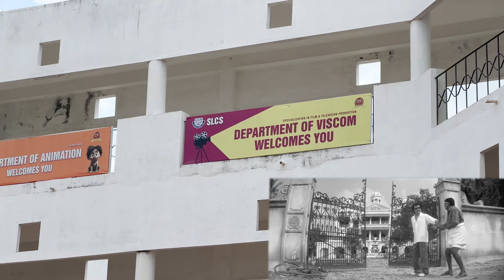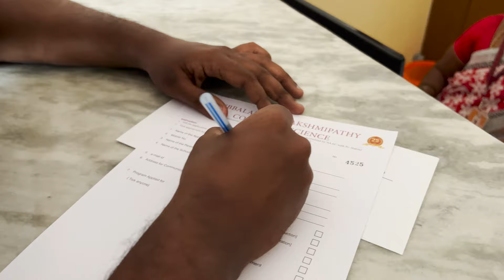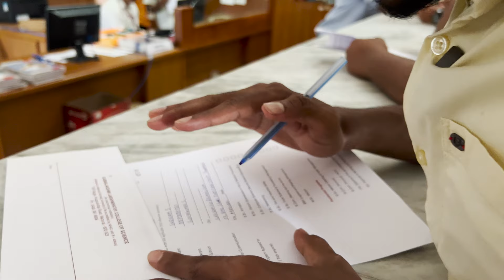We joined college🥳 | M.Sc Viscom | Subbalakshmi Lakshmi Pathy College of Science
myself and my friend mariesh completed bsc viscom at subbalakshmi lakshmipathy college one year before. Now we have joined msc viscom at the same college and this would be our new journey for next two years.